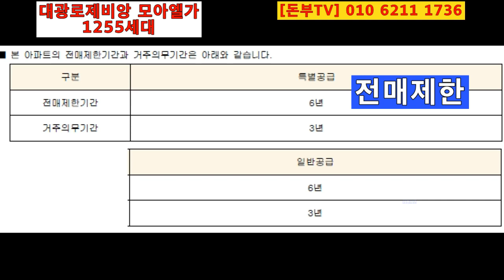[돈부TV ]평택 고덕국제신도시# 대광모아엘가# 디에트르 리비에르 아파트 분양 청약# 특별공급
[돈부TV] 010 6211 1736

현재 평택 고덕국제도시는 2단계사업 진행중으로 건축 및 아파트, 오피스텔, 상가, 지식산업센터 등이 한창 분양 중으로 삼성전자까지 더해져

고덕국제신도시 건설이 한창인 생기있는 도시입니다 ~~

오늘은 11월 14일부터 평택 고덕국제도시에 분양을 시작하는 대광로제비앙 모아엘가 1255세대 아파트와 디에트르 리비에르 277세대 아파트 청약 일정을 공유합니다 ~~